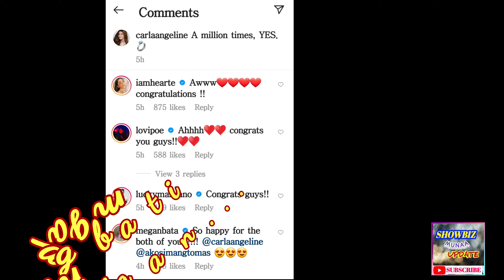THE ACTUAL WEDDING PROPOSAL OF TOM RODRIGUEZ AND CARLA ABELLANA